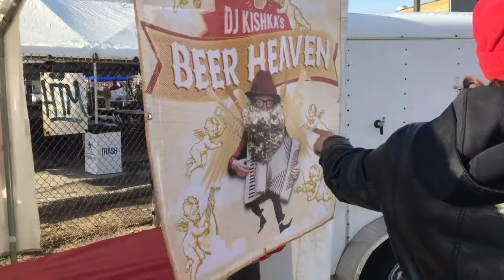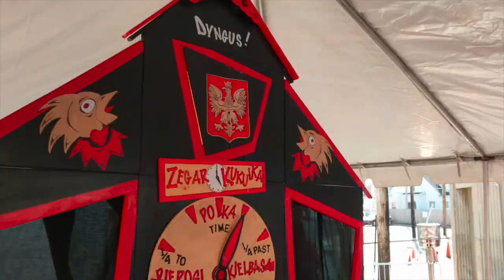CPB VLOG No. 6: Dyngus Day Marathon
In this installment of our VLOG, we take ya behind the scenes for Cleveland Dyngus Day 2018! Check out our crazy day playing three shows in Cleveland and having a great time!